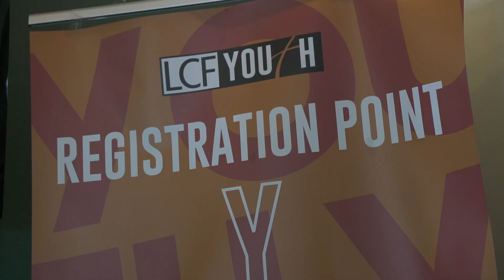Sundays at LCF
LCF Church Online

In the building: 9:30am & 11:30am
Live: Sunday's 11:30am

to join in the chat!

Youth Instagram ► @lcf_youthluton